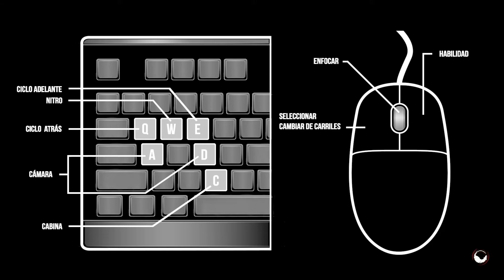vroom kaboom/mi ultima partida